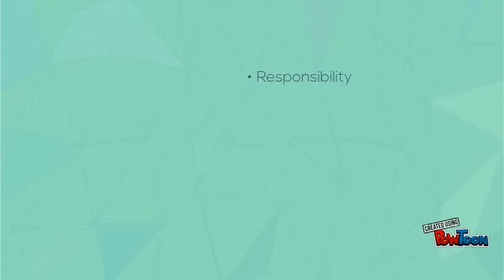BeauValues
Present some ideas for Beauchamp Middle School Values-- Created using PowToon -- Free sign up -- Create animated videos and animated presentations for free.  PowToon is a free tool that allows you to develop cool animated clips and animated presentations for your website, office meeting, sales pitch, nonprofit fundraiser, product launch, video resume, or anything else you could use an animated explainer video. PowToon's animation templates help you create animated presentations and animated explainer videos from scratch.  Anyone can produce awesome animations quickly with PowToon, without the cost or hassle other professional animation services require.